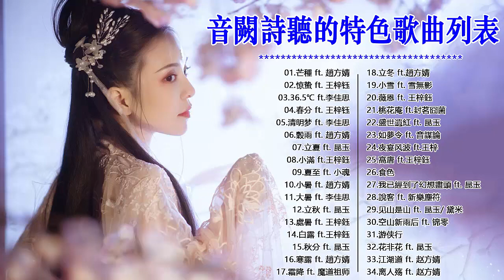音闕詩聽的特色歌曲列表 - 華語人氣排行榜 top 40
作曲：C-POP CHART
- 追蹤更多新推薦的 , 網路流行傷感療癒歌 , 失戀情歌 , 經典校園民歌, 情歌...